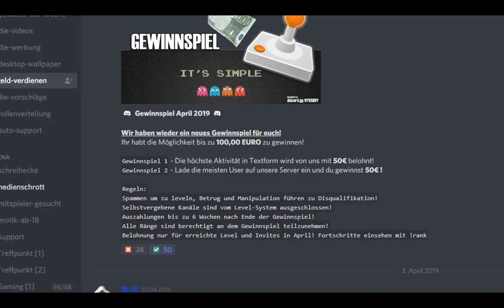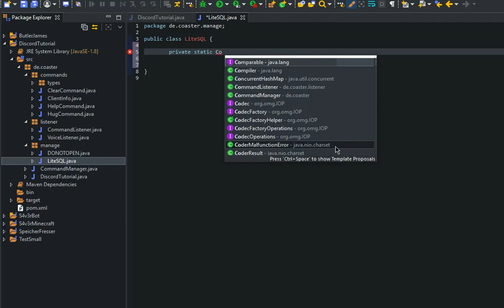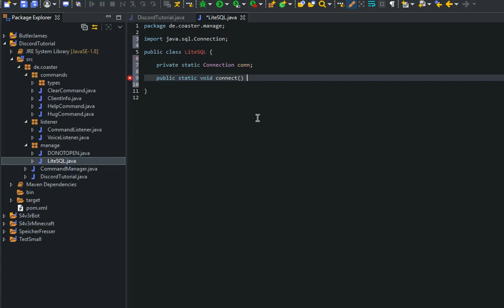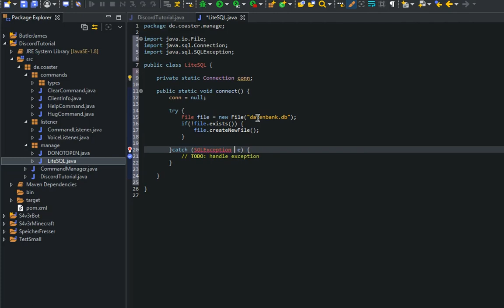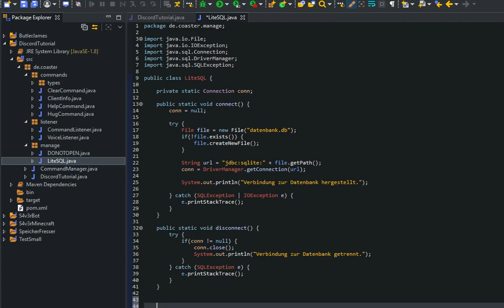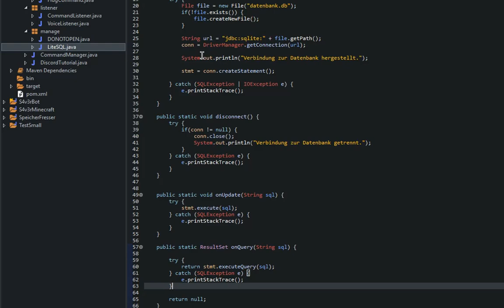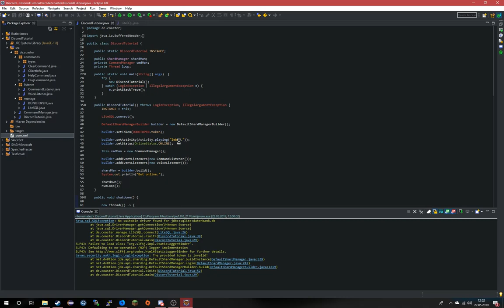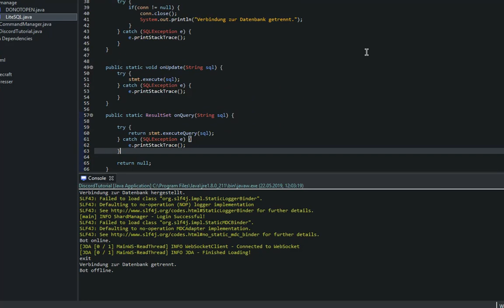Datenbanken! SQLITE | Folge#6 | Discord Bot Programmierung [Java/JDA]